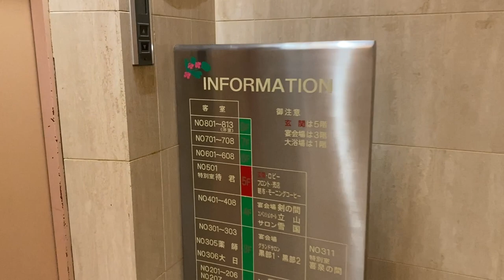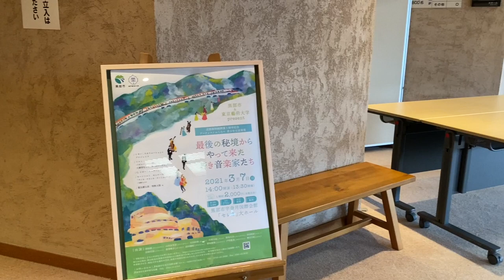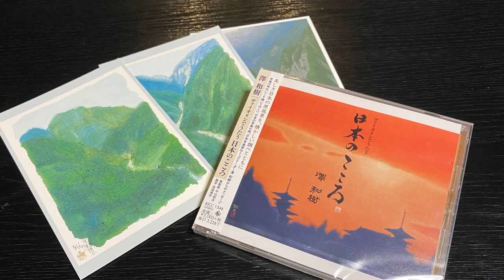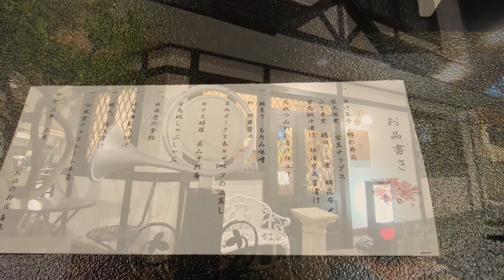【vlog】黒部市宇奈月温泉に行ってきました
動画では省略しておりますが、2日目は地元の吹奏楽部の子への指導と、質問コーナー座談会もありました。

お世話になった黒部市の皆様、演奏会を聞きにきてくださった皆様本当にありがとうございました！

宇奈月温泉はトロッコ列車が有名なのですが、今の時期は雪でお休みなのでまた暖かい時期に遊びに行きたいです(^^)

〈岩崎花保プロフィール〉
Kaho Iwasaki…Flute and traverso player in Japan.  I graduated from Tokyo University of the Arts.
東京藝術大学音楽学部附属音楽高等学校、東京藝術大学を卒業。同大学大学院を修了。
現在、東京芸術大学音楽学部管打楽科非常勤講師。演奏や後進の指導のほか、ウェブメディアでライターとしても活動中。